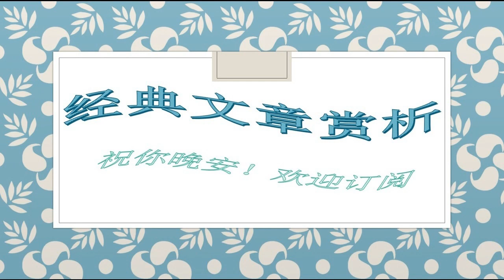211木心--爱情的三种境界